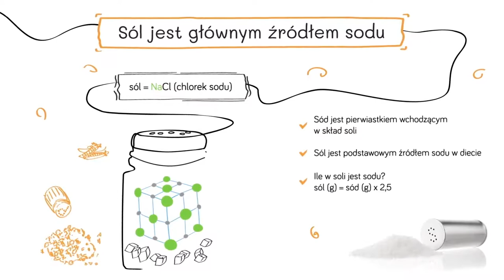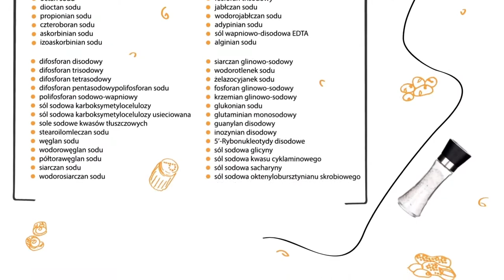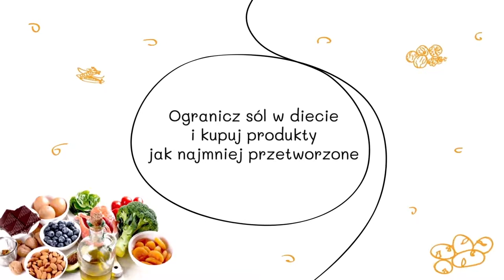Dlaczego warto unikać soli?